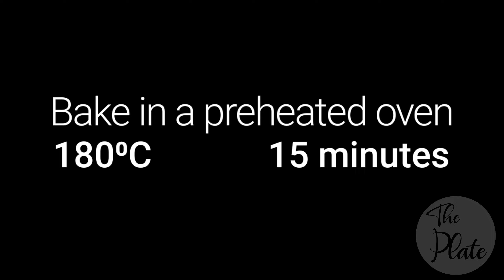Healthy Breakfast Recipe | Baked Oats | The Plate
An Oats Recipe so Delicious It Feels like eating Cake for Breakfast!

INGREDIENTS -

Oats : ½ cup
Banana : 1
Egg : 1 (optional)
Honey : 2 tbsp
Peanut butter : 1 tbsp
Baking powder : ¼ tsp
Vanilla extract : ⅛ tsp
Milk : ¼ cup
Chocolate pieces : 2 tbsp

Related : healthy and easy baked oats, baked oatmeal, baked oats for breakfast, breakfast oats, banana oats, baked banana oatmeal, chocolate baked oatmeal, choco oatmeal, choco oats, delicious baked oatmeal, oatmeal with banana and chocolate, instant baked oats, instant breakfast recipe, no soaking oats recipe, instant oats breakfast, viral tiktok baked oats, instant baked oats for breakfast, how to make baked oats, easy baked oatmeal, oats cake, oats cake for breakfast, cookie baked oats, eat oats cake for breakfast, eat cake for breakfast, healthy oats cake for breakfast, peanut butter baked oatmeal, no sugar oatmeal, honey oats, healthy baked oats cake for breakfast, baked oats in oven, instant breakfast oats, eat this healthy cake for breakfast, healthy protein baked oats, oatmeal cake, baked oatmeal cake